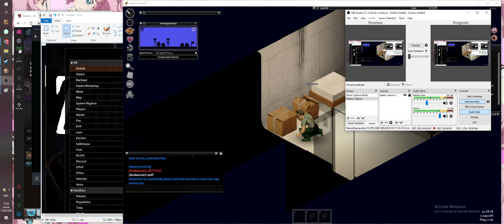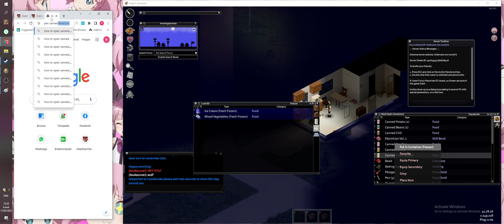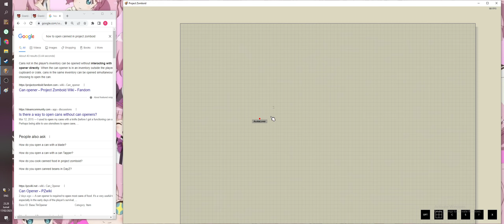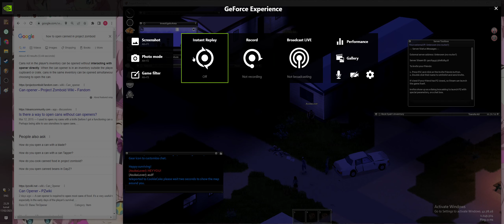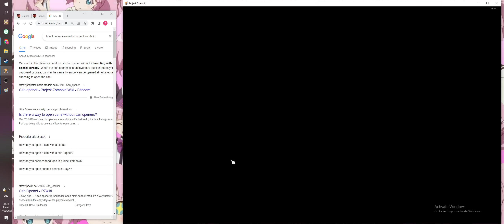[Project Zomboid] First Time Trial \ :v /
pertamakali coba choy...

aowkaowkoaw moment.